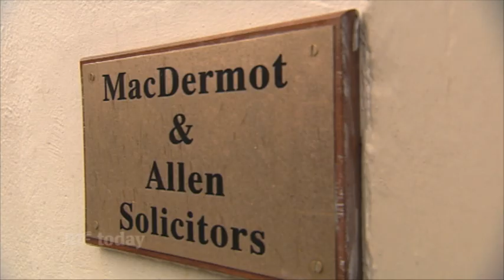Daithí met up with Katie O'Halloran on RTÉ's Today Show.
Daithí met up with Katie O'Halloran, a very inspirational & determined young lady in Galway last week.